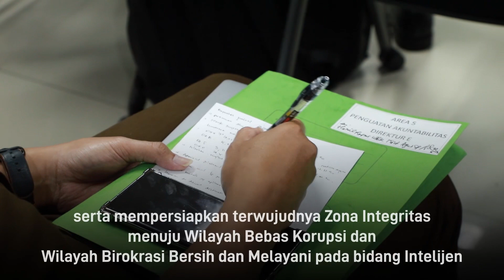HIGH LIGHT PENGARAHAN JAKSA AGUNG MUDA BIDANG INTELIJEN DR AMIR YANTO 13 JUNI 2022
Hari ini 13 Juni 2022 Jamintel Bapak Dr Amir Yanto Dan Sesjamintel Bapak Ade Adhyaksa memberikan pengarahan kepada pejabat Eselon 2, 3 dan 4 dalam rangka mendorong capaian kinerja bidang Intelijen agar lebih berdaya guna dalam mewujudkan visi misi organisasi